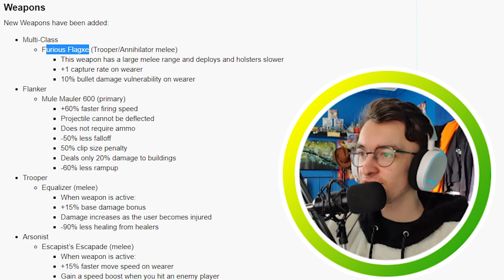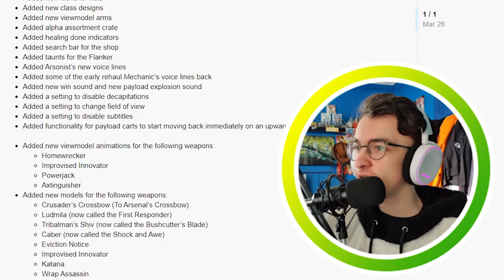😳 THEY UPDATED ROBLOX TF2 😳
I didn't think I'd be revisiting Typical Colours 2 so soon but they decided to drop an update for the game. At this rate it gets updated more often than TF2 itself! They added some new weapons and changed up the designs of some of the mercenaries. And it's still great fun! Enjoy :D

🎵Outro Song🎵
🎶Call Me Sachi · Andreyun